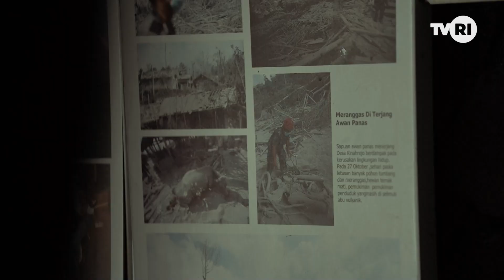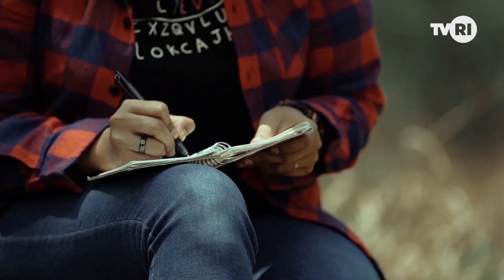Kopi Merapi Buah Budi Pekerti | Amazing Indonesia Yogyakarta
Alam telah memberi beragam kebutuhan kepada para penghuninya. Sebagai mahluk yang berbudi pekerti,  sudah sepantasnya kita secara konsisten untuk menjaganya. Nikmatnya kopi Merapi adalah sebuah bukti bahwa alam telah memberi yang terbaik, maka berilah yang terbaik pula untuk alam semesta.